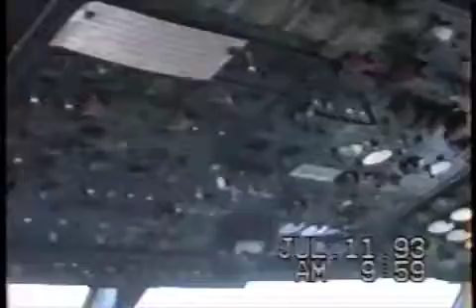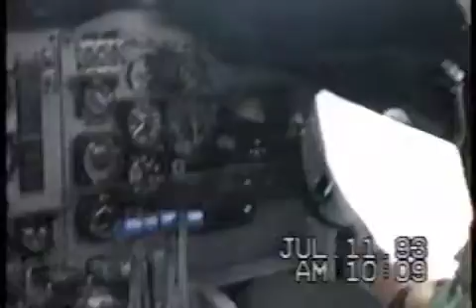VP-46 DEPLOYMENT TO OKINOWA KADENA MISAWA MALYASIA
jeff paytas walking and talking with video camera around kadena  on deployment with vp-46 in 1993